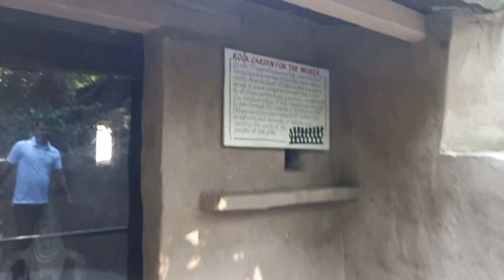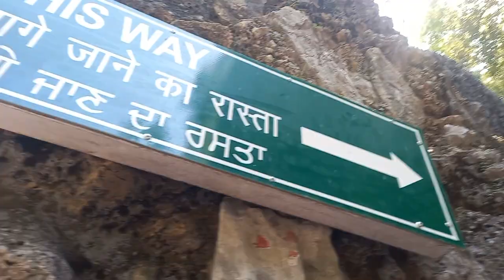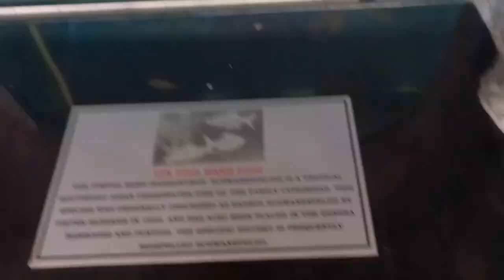Rock garden visit || Sookhna Lake || Chandigarh || SP VLOGS🎥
In this video i have visited many places in chandigarh like rock garden, sookhna lake, market

Make sure to watch my previous video(delhi visit part 2)